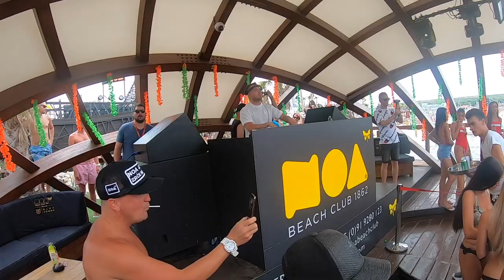Zrče - Dj EKG a Plačková SPOLU ?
Vlog: Ďakujeme Sajfa, že si ľuďom ukázal Piráň a Portorož my letíme na Zrče

Oslavy Čekyho narodenín pokračujú🔥 nebude to v Neapole, ale pre zmenu na Chorvátskej Ibize❤️ DÁMY A PÁNI welcome Zrče beach🔥🔥🔥 V Slovinsku sme mali naplánovanú ešte jednú zastávku - Piráň a Portorož, ale kedže nám s tým pomohol Sajfa🙂 Dikičko Sajfa🙏 tak sme naše plány behom sekundy zmenili a smerujeme na Pag - Zrče beach❤️ Takže v utorok okolo 23:30 sme dorazili na Zrče beach. Prvotný plán bol nájsť kľudný parking a ísť spať🤣 ale! Stáva sa nám to už pravidelne🙏 plány sa rýchlo zmenili🙂 Našli sme parking asi 50 m od Zrče beach🕺💃 presne vedľa tochto celého šialenstva. Behom sekundy sme boli osprchovaný,oblečený a pripravený vyraziť do boja😅 V clube Papaya nás už čakala veľmi známa a dosť podstatná osoba na Eurotripe🤩 náš futbalový manažér čo nám vybavil klub v nemecku - Ondrej🔥💪🏼 V ten večer hral austrálsky Dj a producent Timmy Trumpet ( 1 vstup - 20 € ) vošli sme do clubu Papay a bolo tam toľko ľudí, že sa tam nedalo pohnúť🙏 hlava na hlave. Ľudkovia aká bola pravdepodobnosť, že nájdeme nášho manažéra? Podľa Fuza a Čekyho nulová🤷🏼‍♂️ Ale asi máme viac šťastia ako rozumu😅 my sme ho našli🙏 bol vo VIP❤️ oki, ale máme ďalší problém🤷🏼‍♂️ kedže s našími lístkami nás do VIP v žiadnom prípade tie Gorili nepustia❗️ Štastie🤷🏼‍♂️ Náhoda🤷🏼‍♂️ dostali sme sa k vstupu do VIP a práve vtedy tam žiadny vyhodzovač nebol🔥 rýchlo sme vkĺzli dnu a tvárili sa, že my tu patríme. Timmy Trumpet sa postaral o krásny večer❤️ Dá sa povedať, že v ten deň sme Papayu club zatvárali🙂 kedže do karavanu sme prišli o siedmej ráno. Oki druhý deň na Zrče beach nám začal o 16:00🔥 po pravde niečo také sme ešte nezažili. O štvrtej poobede sme prišli do Papaya club a tam to strašne žilo🙏 oproti noci čo vystupoval Timmy Trumpet sa úplne nič nezmenilo🔥 Vauuuuuuuuuuuuu cez deň takáto po pi. akcia🔥 Večer pre zmenu v Papay vystupoval Gianluca Viacchi. Opäť sme sa ocitli vo VIP🤷🏼‍♂️ Ďalší krásny deň sme mali na Zrče za sebou. Pomaličky sa dostávame k zlatému klincu na Zrče beach❤️ v tretí deň v clube NOA vystupoval známy slovenský interpret Dj EKG. Keď sme sa dozvedeli, že EKG je na Zrče tak sme mu skúsili s maličkou dušičkou napísať, či by sme sa mohli vidieť a natočiť krátke video do Vlogu. EKG behom chvíľky odpísal, že jasné není problém🙏🔥 Vau pecka. V ten deň Dj EKG vystupoval o 17:00 a o 24:00. Cez deň Dj EKG spravil v clube NOA poriadny randál🔥 po párty nám povedal, aby sme ho počkali pred clubom🙏 ( Vlog - Zrče - Dj EKG a Plačková SPOLU ? ) Ďakujeme veľmi pekne Dj EKG za super párty🔥 energiu a tvoj čas. Dostávame sa do štvrtého dňa na Zrče beach❤️ ten sa niesol v znamení chillu a pohody. Pozpozávali sme kopec Slovákov🙏 väčšinu dňa sme strávili vyflausený na pláži🏖 Tak a máme tu poslédny deň na Zrče beach😤 ráno nás zobudili policajti, že tu nemôžme parkovať❗️a dali nám 150 eur pokutu😤😤😤😤 Ok zaplatili sme ju a išli sme nájsť parking na poslednú noc! V kempoch stojí jeden deň 50 EUR! Trošku to prepískli! Rozhodli sme sa, že nám nestojí zato vysoliť toľko peňazí za jeden deň! Tak sme sa rozlúčili zo Zrče beach a išli svojov cestou na Eurotripe🚐🌎 Zrče beach ďakujeme krásne za pekné chvíľky👌 Priatelia určite Vám odporúčame ísť na Zrče🔥🔥🔥 keď máte radi poriadnu párty🕺💃 Odchádzame s krásnou emóciou❤️

Svet - Europa - Chorvátsko - Chorvátska Ibiza -Zrče - Dj EKG a Plačková SPOLU ? - Pag - Zrče - Zrče beach - Timmy Trumpet - Gianluca Viacchi - Dj EKG - Čekyho narodeniny - Fuzo a Čeky - GoPro 7Black